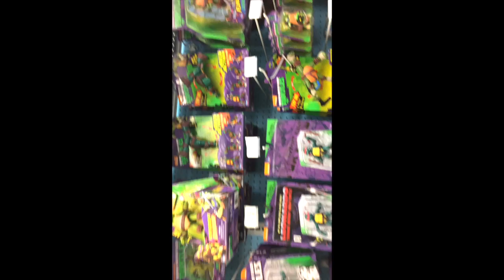Shopping with Cejaman